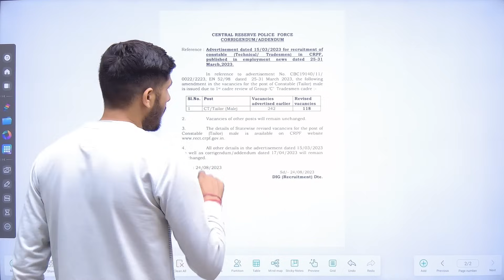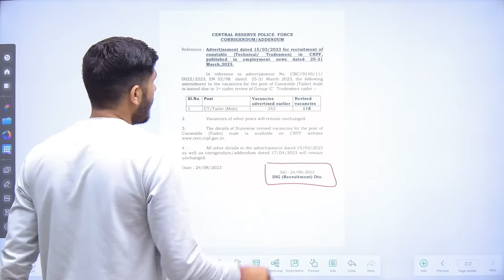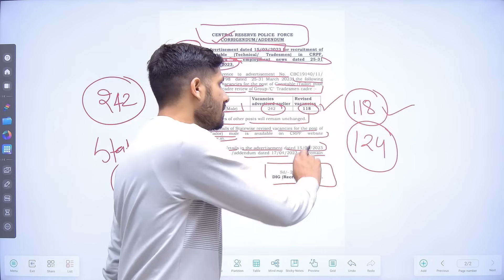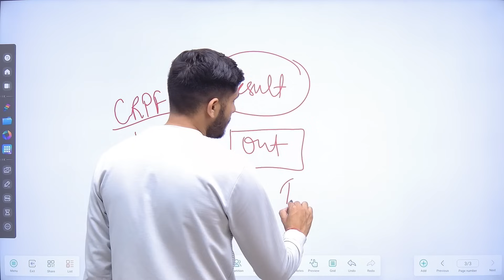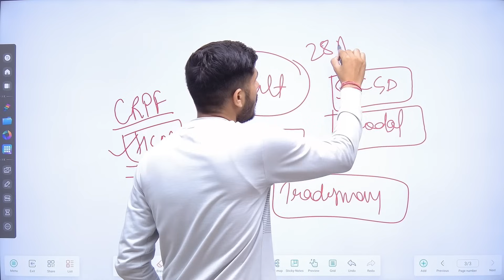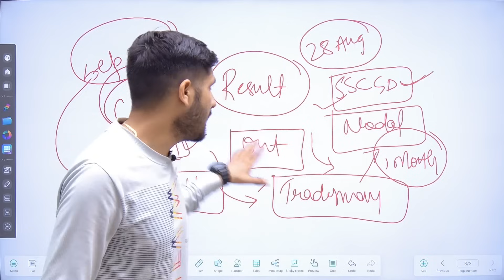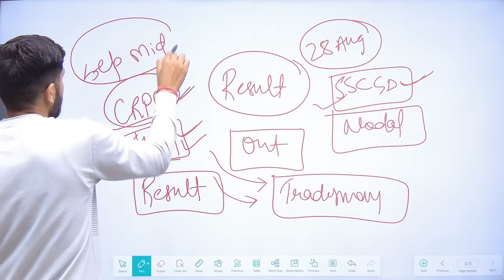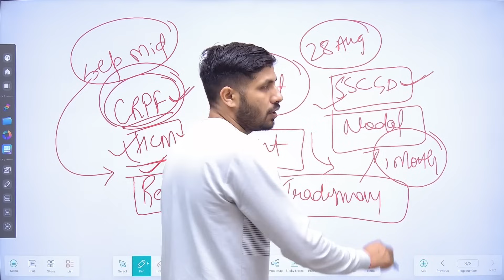CRPF Tradesman Vacancy Decrease 2023 | CRPF Tradesman Result Date 2023 | CRPF Tradesman Physical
What is the passing marks for crpf 2023?
What is the cut off for crpf head constable recruitment 2023?
What is the exam date of crpf 2023?
सीआरपीएफ 2023 का एग्जाम डेट क्या है?
crpf tradesman result 2023 sarkari result